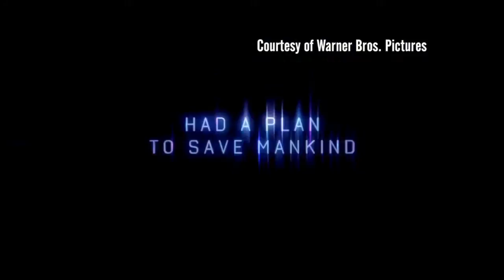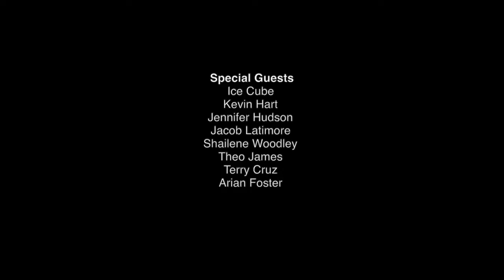NEW EPISODE! BlackTree On TV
BLACKTREE ON TV brings YouTube's #1 source of Black entertainment videos to Soul of the South! This show provides an insider perspective on the Hollywood news, trends, and latest film and digital releases by showcasing exclusive interviews with successful actors, directors and writers.

As an original 30 minute daily show, it will highlight the celebrities, filmmakers and entrepreneurs making news in show business with full access to red carpet premiere's, parties, interviews, and engaged social media. Hosted by entertainment Alex Hudgens, BLACKTREE ON TV is the new Soul of Hollywood!

BlackTree Media is a worldwide pioneer in the emerging New Media industry. They provide their viewers the very best in entertainment content including news, celebrity one on one interviews, and original programming content. BlackTree is YouTube's #1 source of Black entertainment videos and has surpassed 500 million views with gains of over 10 million unique viewers each month!

BlackTree is at all the hottest events on the planet (award shows, movie premieres and press junkets, fashion shows, etc.) and brings stars to Soul of the South!

BlackTree also delivers video content across many different platforms including the internet and mobile devices.  One thing that you can always expect from BlackTree TV is to be entertained.

Blacktree is at all the hottest events on the planet (award shows, movie premieres and press junkets, fashion shows, etc.) and now BLACKTREE ON TV brings stars to YOU on Soul of the South!

Watch Full episodes below, and tune in!

A  Blacktree is at all the hottest events on the planet (award shows, movie premieres and press junkets, fashion shows, etc.) and now BLACKTREE ON TV brings stars to YOU on Soul of the South! Watch Full episodes below, and tune in!